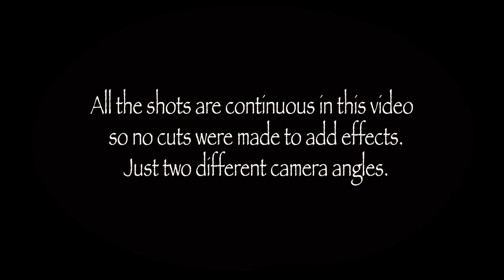Christian Chelman Psychokinésis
A simple psychokinesis experience from the Surnatéum